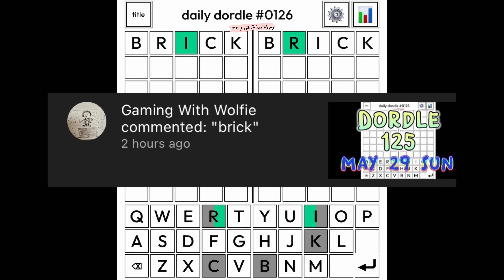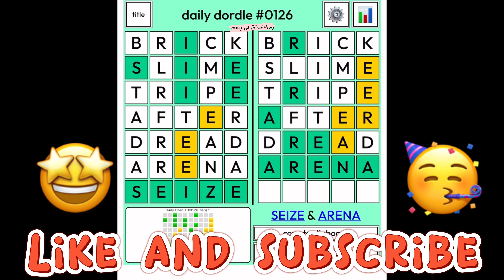Dordle 126 May 30 Monday | Do You Think You can Guess Today’s Dordle? Suggested Starting Word BRICK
Thank you guys for watching and see you again tomorrow, what could be the next Dordle words?! Hmmm. 🤔🤔🤔